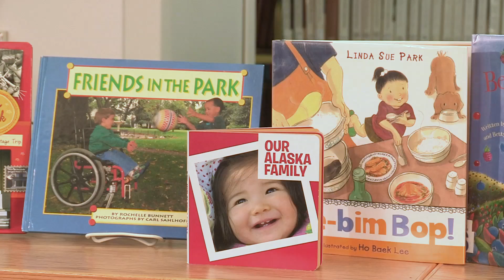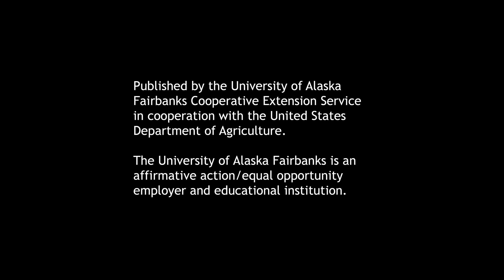Finding Culturally Appropriate Books for Kids with Kari van Delden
University of Alaska Fairbanks Cooperative Extension Service Home, Health and Family Development agent Kari van Delden discusses how to find culturally appropriate books for children.